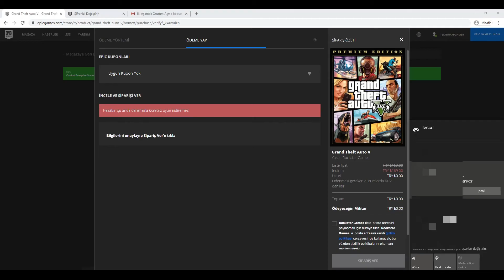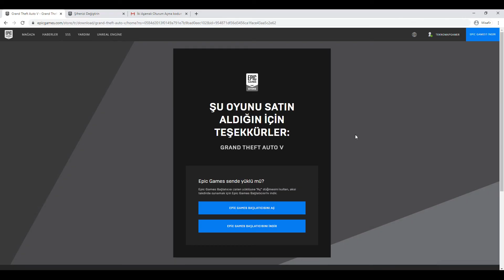Epic Games Hesabın şu anda daha fazla ücretsiz oyun indiremez,oyun almadan önce 24 saat bekle Çözümü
Merhaba bu videomuzda Epic Games Hesabın şu anda daha fazla ücretsiz oyun indiremez,oyun almadan önce 24 saat bekle Çözümü konusuna değiniyoruz.

Hoşçakalın.